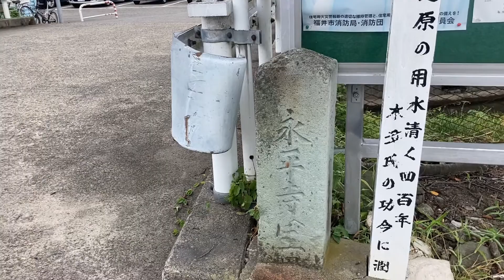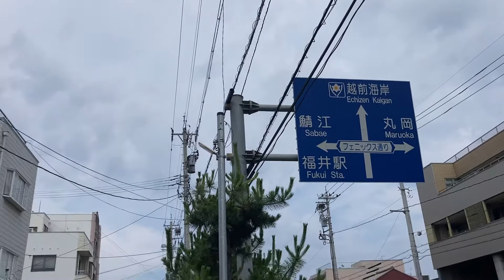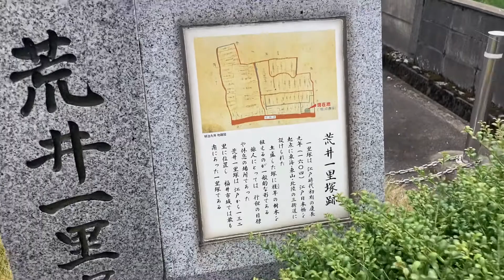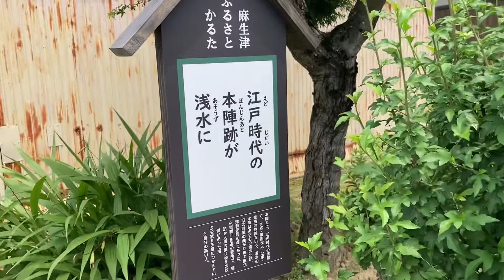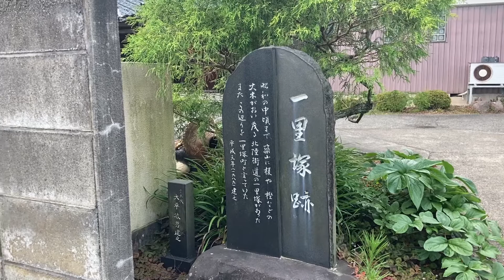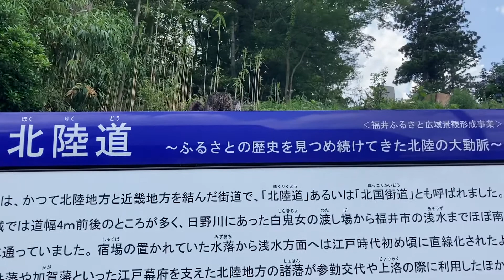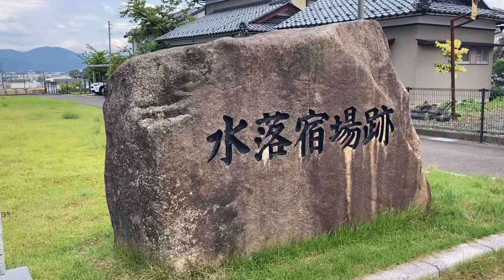奥の細道 歩き旅 永平寺口～鯖江 六十三日目 令和3年6月30日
本日は、永平寺口駅より、鯖江の宿まで歩きました。
総歩行距離は29㎞でした。
明日は、宿から南今庄駅まで歩きます。
グーグルマップ上では24㎞位ですが、
もう少し長くなるでしょう。
寄り道やルート変更、毎回してしまうので。